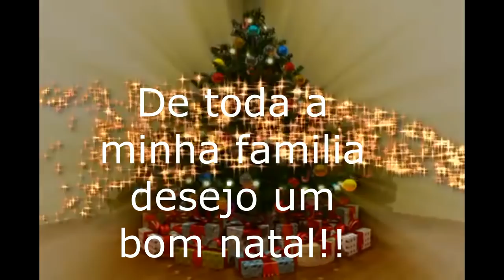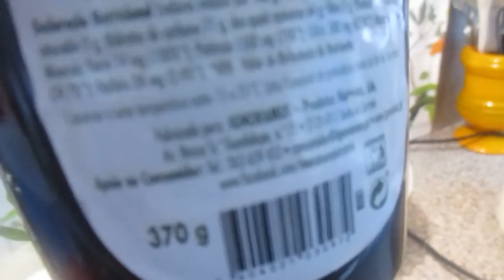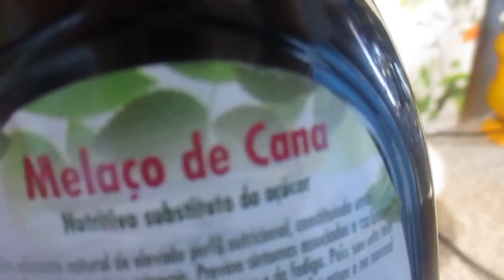BOLO DE NATAL DOS AÇORES